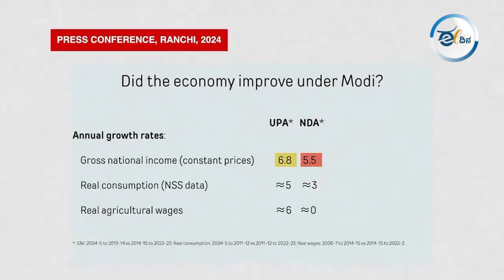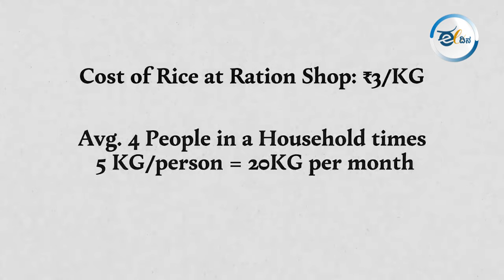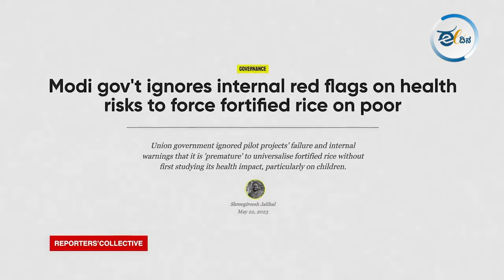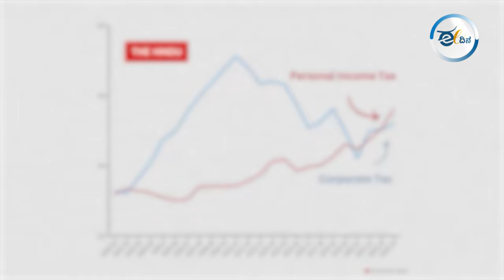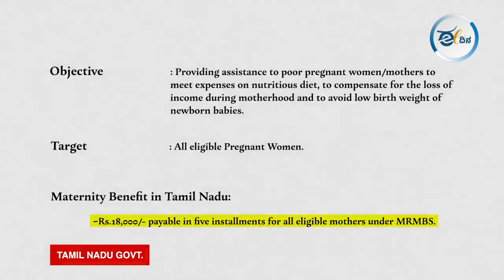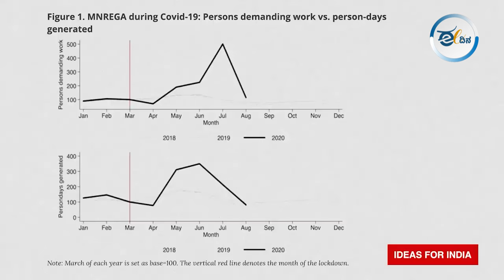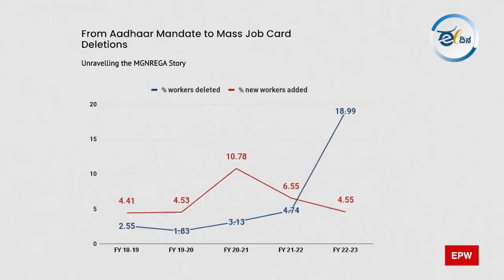ಬಿಜೆಪಿ ಸರ್ಕಾರದಲ್ಲಿ ಸರಾಸರಿ ಆದಾಯ ಶೇಕಡ 5.5ಕ್ಕೆ ಇಳಿಕೆ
ಪ್ರಧಾನಿ ಮೋದಿ ಅವ್ರು ಅಲ್ಪಸಂಖ್ಯಾತರನ್ನ ವಿರೋಧಿಸ್ತಾರೆ, ದ್ವೇಷ ಮಾಡ್ತಾರೆ ಅನ್ನೋದು ನಮ್ಗೆಲ್ಲ ಗೊತ್ತಿರೋ ವಿಚಾರ. ಅದ್ಕೆ ಮೋದಿ ಅವ್ರ ದ್ವೇಷ ಭಾಷ್ಣಗಳೇ ಸಾಕ್ಷಿ. ಆದ್ರೆ ಮೋದಿ ಬಹುಸಂಖ್ಯಾತರನ್ನ ಕೂಡಾ ವಿರೋಧಿಸ್ತಾರೆ ಅನ್ನೋದು ನಿಮ್ಗೆ ಗೊತ್ತಾ? ಅದು ಹೇಗೆ ಅಂತ ನಾವು ಈ ವಿಡಿಯೋದಲ್ಲಿ ನಿಮ್ಗೆ ತಿಳಿಸ್ತೀವಿ.